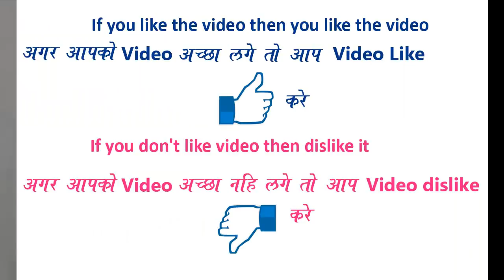Beautiful and Creative Rangoli Design By Bucketful Creation || Attractive Rangoli Design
Beautiful and Creative Rangoli Design || Attractive Rangoli Design ||